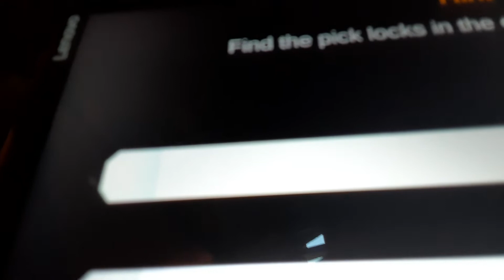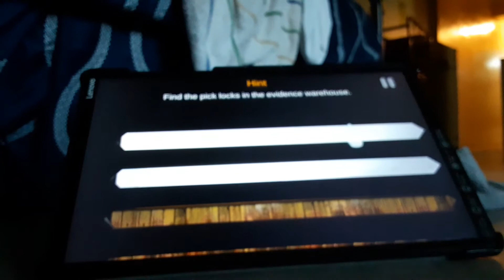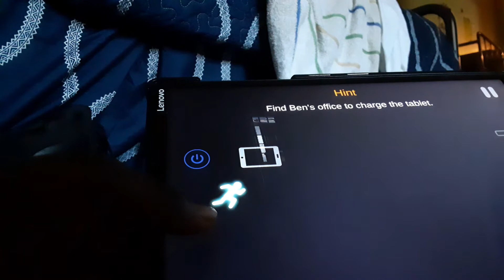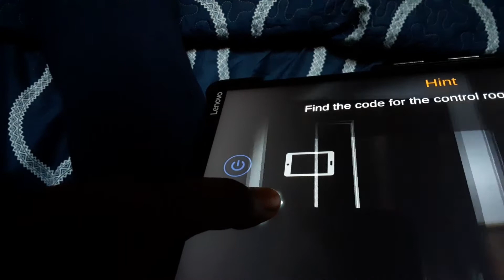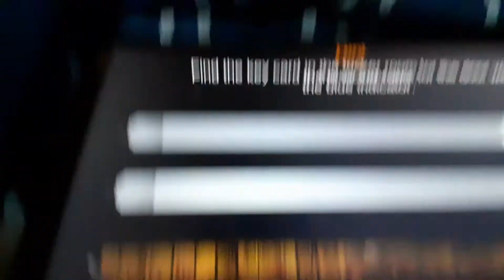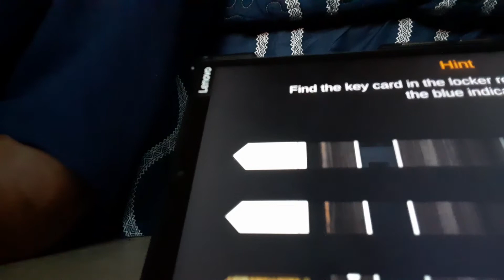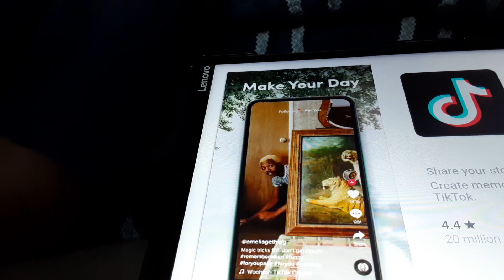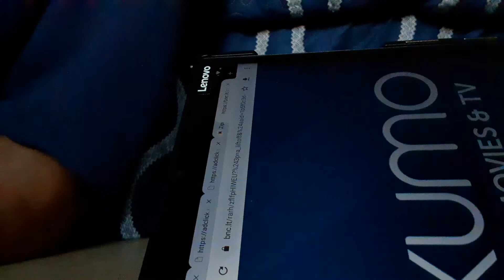Cheese animatronics animatronics trying to kill you